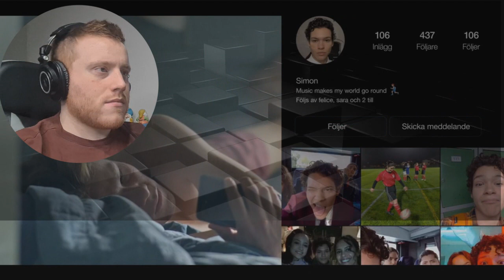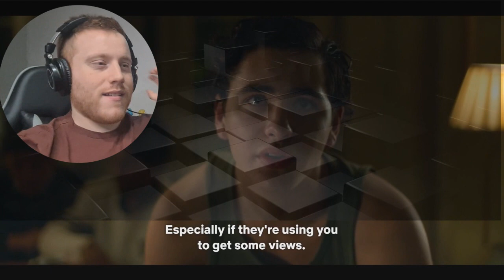Young Royals Episode 2 Reaction